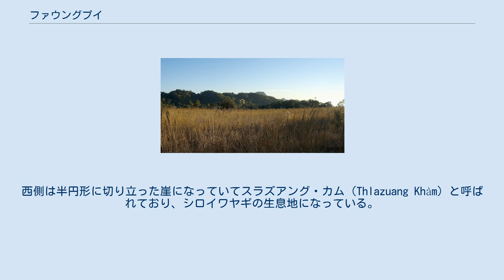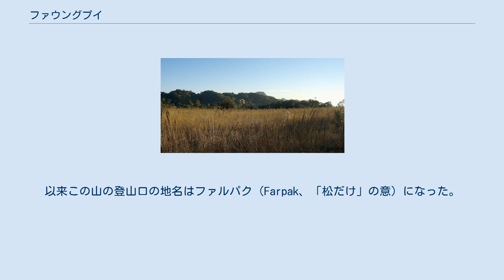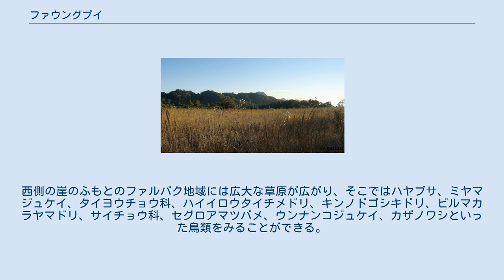ファウングプイ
ファウングプイ(Pron: /ˌpʰɔ:ŋˈpʊɪ/)はインド、ミゾラム州の山である。
ルシャイ山地の最高峰であり、ブルー・マウンテン（青い山の意）というニックネームでも知られる。
標高は2,157メートル。
ミャンマー国境から程近いミゾラム南東のローングレイ地区に位置する。
 ファウングプイはルシャイ山地の最高峰である。
西側は半円形に切り立った崖になっていてスラズアング・カム（Thlazuang Khàm）と呼ばれており、シロイワヤギの生息地になっている。
また、この崖には神々が宿っていると信じられている。
山頂にはおよそ2キロメートル四方にわたって開けた場所が存在する。
 ファウングプイにはこの地域の独自の神々が宿っていると考えられており、民間信仰の中心地、民話の舞台としてこの山は厚く信仰されている。
ライ語では「フォン」（phong）は「草原」、「草地」を表す。
接尾辞の「プイ」（-pui）は「偉大な」という意味を持つ。
その名の通りこの山は大部分が様々な植物からなる草地に覆われている。
 地元の信仰ではこの山は神々（あるいは精霊）の住処となっている。
なかでも神々の王「サンガウ」（Sangau）にまつわる民話が代表的であり、サンガウはふもとの町の名前にもなっている。
民話に語られるところでは、サンガウには息子がおり、息子はチェリアン（Cherian、別の神の一族）の姫と結婚することになった。
結婚式では贈り物が交換された。
サンガウからは2匹のフーロックテナガザルが送られ、チェリアンからは1本のマツの木が送られた。
以来この山の登山口の地名はファルパク（Farpak、「松だけ」の意）になった。
 1992年にはファウングプイはファウングプイ国立公園として自然保護地域に指定されている。
ミゾラム州の国立公園はファウングプイ国立公園を含めて2つしかない。
ミゾラム州政府は自然保護の観点からこの山への訪問を11月から4月までに限っている。
 この地域は生い茂る竹林（タケ亜科）と、その他魅力的な植物群に囲まれている。
チョウの仲間も多くみられ、いくつかの希少な種がこの地域から発見されている。
西側の崖のふもとのファルパク地域には広大な草原が広がり、そこではハヤブサ、ミヤマジュケイ、タイヨウチョウ科、ハイイロウタイチメドリ、キンノドゴシキドリ、ビルマカラヤマドリ、サイチョウ科、セグロアマツバメ、ウンナンコジュケイ、カザノワシといった鳥類をみることができる。
1997年にはウンピョウも目撃されている。
一方で国立公園内から野生の蘭が持ち去られるという事件も何件か発生している。
 Mizoram Tourism